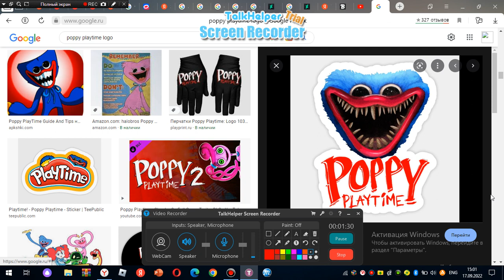Leonid Rant Ultimate #43: Poppy Playtime